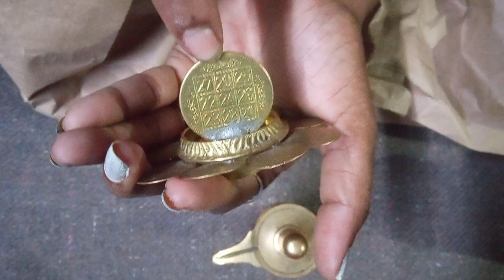𝐏𝐚𝐥𝐚𝐧𝐢𝐲𝐢𝐥 𝐍𝐚𝐚𝐧 𝐈𝐭𝐡𝐚𝐧 𝐕𝐚𝐚𝐧𝐠𝐮𝐧𝐞𝐧|𝐏𝐮𝐫𝐬𝐢𝐧𝐠|𝐏𝐚𝐥𝐚𝐧𝐢 𝐓𝐞𝐦𝐩𝐥𝐞|𝐕𝐥𝐨𝐠|𝐒𝐢𝐯𝐚𝐧|𝐀𝐧𝐧𝐚𝐩𝐨𝐨𝐫𝐚𝐧𝐢|𝐏𝐨𝐨𝐣𝐚 𝐓𝐡𝐢𝐧𝐠𝐬|Part-2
𝐏𝐚𝐥𝐚𝐧𝐢𝐲𝐢𝐥 𝐍𝐚𝐚𝐧 𝐈𝐭𝐡𝐚𝐧 𝐕𝐚𝐚𝐧𝐠𝐮𝐧𝐞𝐧|𝐏𝐮𝐫𝐬𝐢𝐧𝐠 𝐕𝐢𝐝𝐞𝐨|𝐏𝐚𝐥𝐚𝐧𝐢 𝐓𝐞𝐦𝐩𝐥𝐞|𝐕𝐥𝐨𝐠|𝐒𝐢𝐯𝐚𝐧|𝐀𝐧𝐧𝐚𝐩𝐨𝐨𝐫𝐚𝐧𝐢|𝐏𝐨𝐨𝐣𝐚 𝐓𝐡𝐢𝐧𝐠𝐬|𝐓𝐚𝐦𝐢𝐥